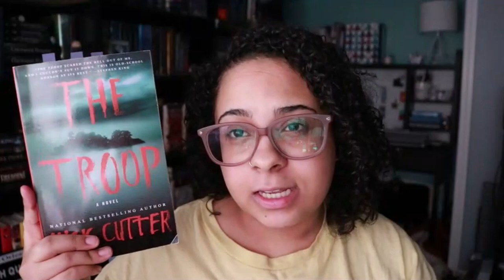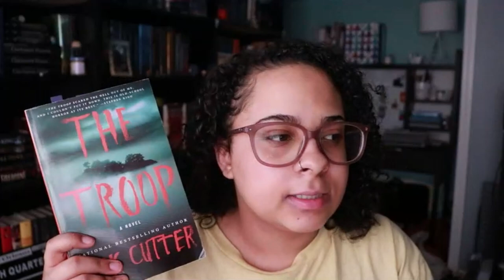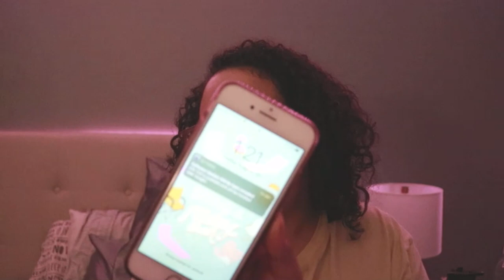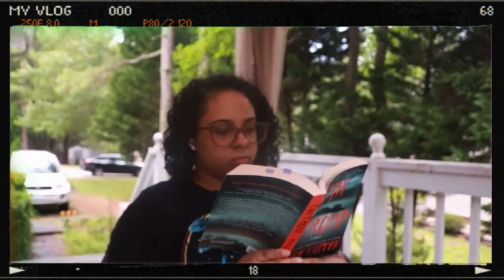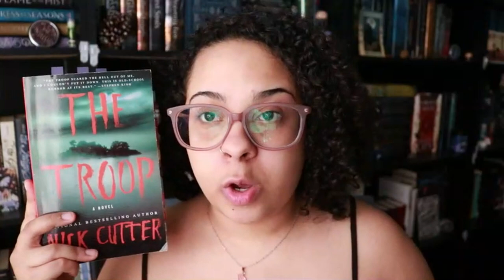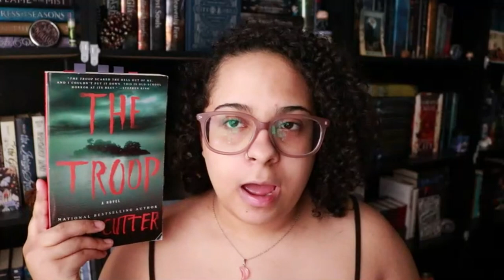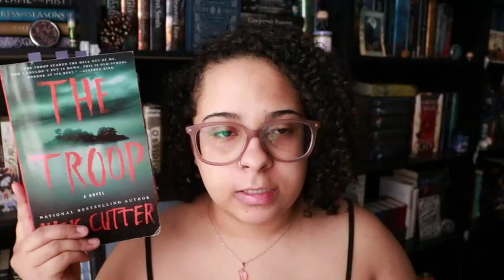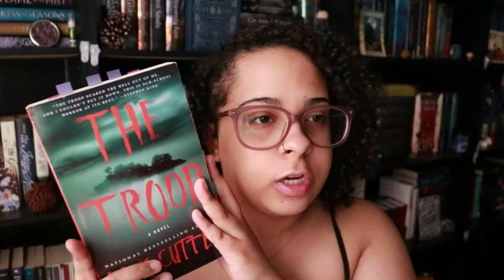I read The Troop by Nick Cutter | Spoiler Reading Vlog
OPEN ME FOR RESOURCES!

Resources with a lot of helpful links such as organizations to which you can donate, sign petitions etc.

B R E O N N A   T A Y L O R
(has all the people to contact to help get justice and ways to do it)

V A N E S S A   G U I L L E N

Y E M E N   R E S O U R C E S

U I G H U R   M U S L I M   C O N C E N T R A T I O N   C A M P S

I N D I G E N O U S   W O M E N

B O O K S T A G R A M
A M A Z O N W I S H L I S T